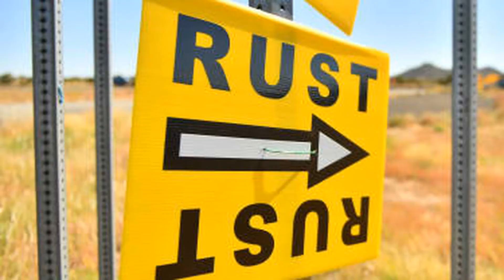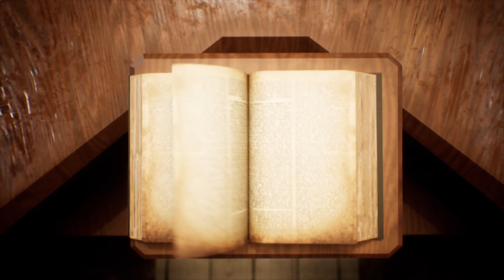LESSON TO BE LEARNED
UNFORGETTABLE LESSON ON THE SET OF THE MOVIE "RUST"